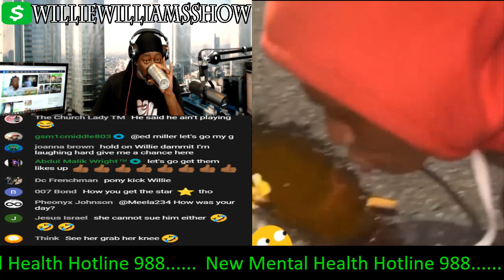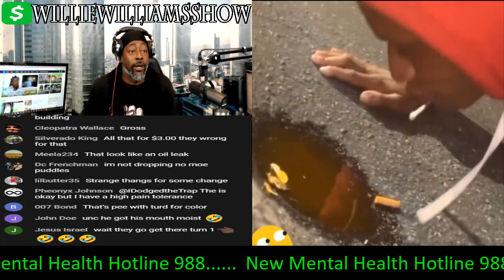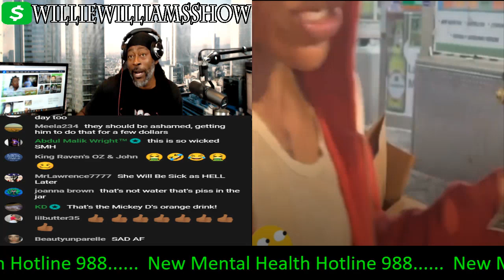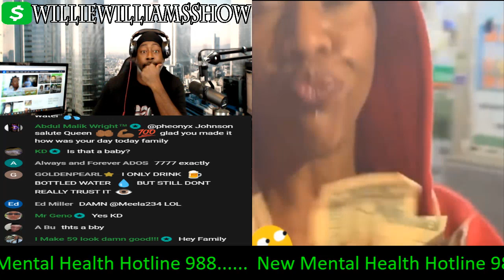Working for Drugs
Thewilliewilliamsshow.com